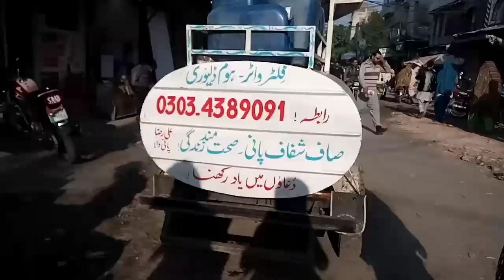Low Cost Business